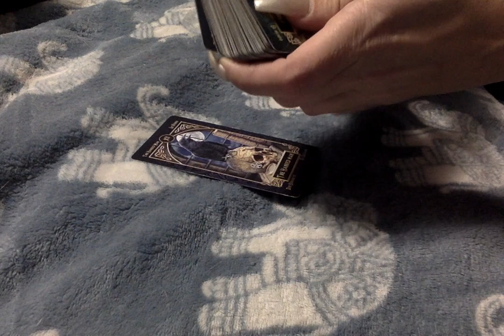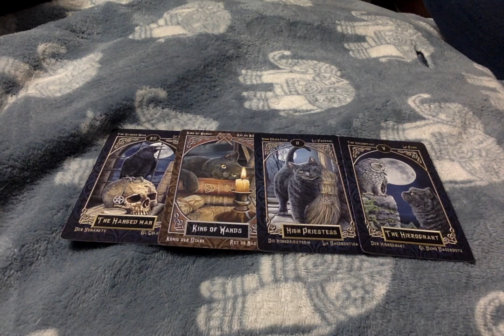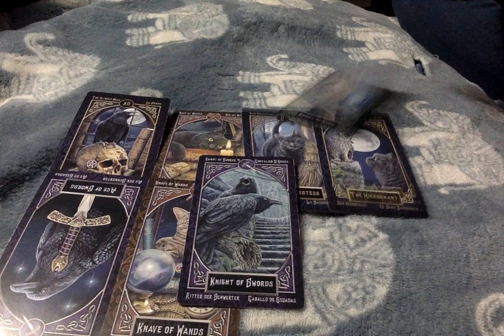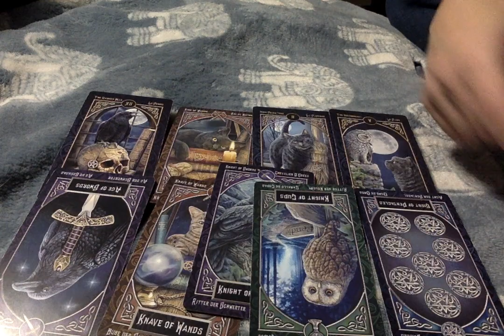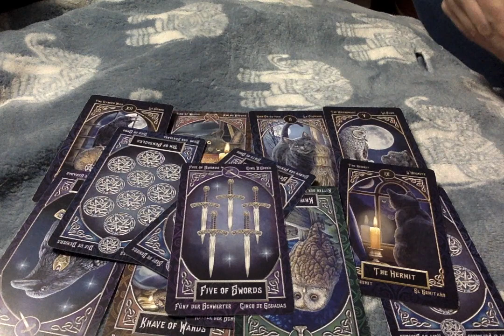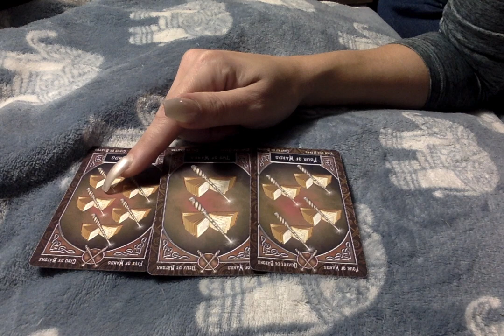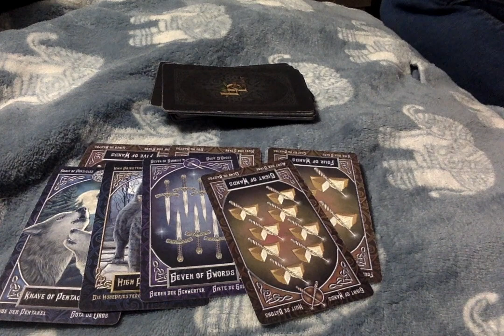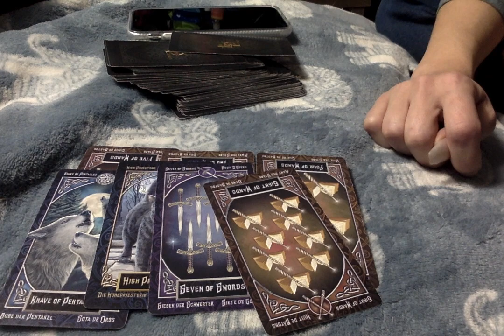1-5-20 Unseen Forses at Work, There's Alway Free Will & Some Will Choose To Stay Put!